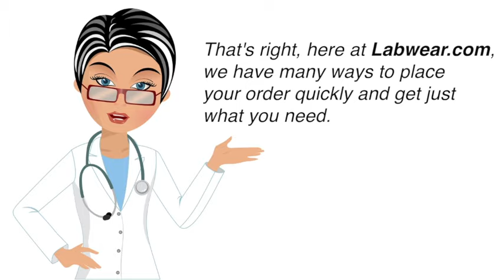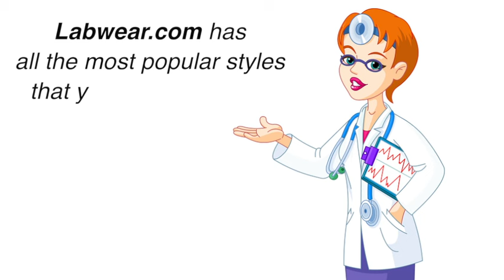Lab Coats - Best Online Source for Lab Coats & Scrubs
Doctor's Lab Coats, Lab Coats for Men, Women's Lab Coats, Laboratory Coats, Medical Uniforms & O.R. Scrubs.

Labwear.com has been offering high quality lab coats & scrubs for the medical industry for 3 decades. Whether you are looking for colored or white labcoats, men's lab coats, women's lab coats, doctor's lab coats, pharmacist's laboratory coats, student's lab coats or even children's lab coats, we've got you covered. Labwear.com sells most major brands of labcoats including Barco, Landau, Meta, Fashion Seal and Cherokee scrubs in addition to our own 1-800-LABWEAR line. Our medical uniforms and labcoats also come with free one line embroidery and can include your company logo on your custom order. Call 1-800-LABWEAR or place your order
With bulk order discounts, you'll be able to outfit your team whether they work at a hospital, university, medical school, dental school or medical laboratory for an affordable price. In addition to our many medical lab coats and uniform styles, Labwear.com also supplies protective lab coats for biological, chemical, food processing and science lab uses of all kinds. We offer fluid-resistant and extra long lab jacket styles for maximum coverage. We have a great selection of shop coats for machine shops and woodworking shop jackets as well.